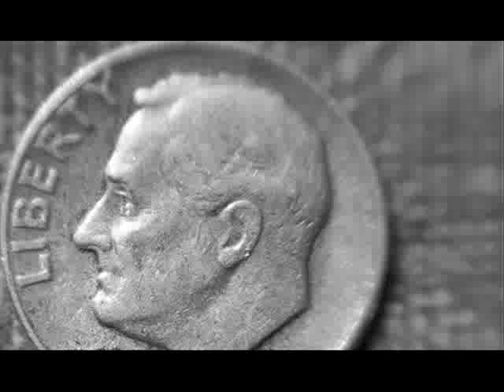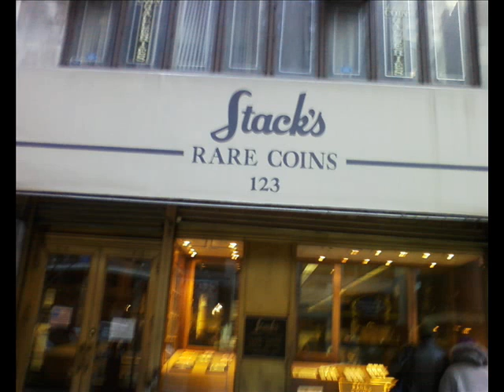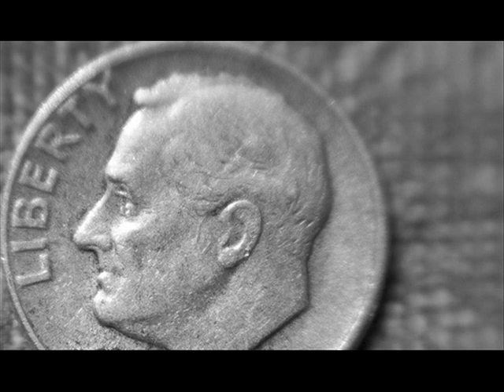Stop Merconi -Scene 32 of 33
Watch the "Stop Merconi Trailer.. Stephen Sindoni expose the secret government in his comedy entitled"Stop Merconi. Based on his true life story.